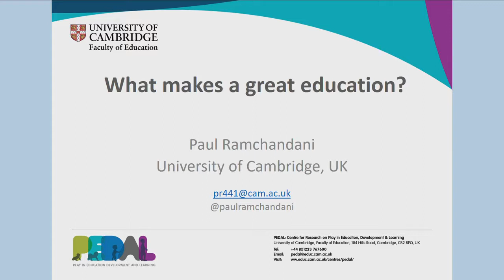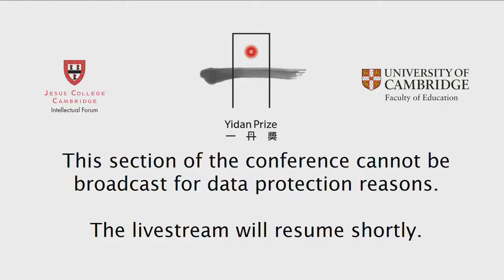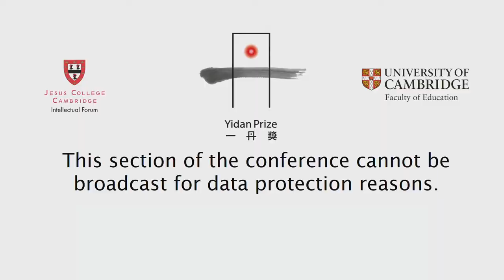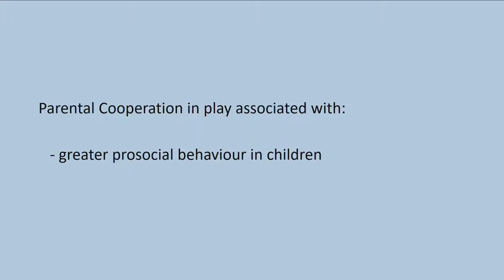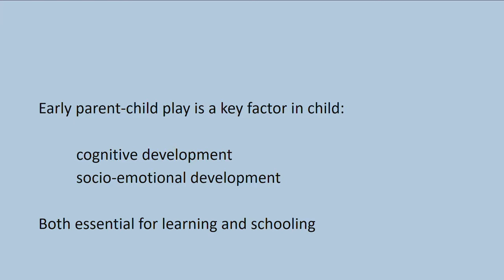Yidan Prize Conference Series: Europe | What Makes A Great Education? (1)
Caitlin BARON
Luminos Fund (Chair)

Professor Paul RAMCHANDANI
Faculty of Education, Unversity of Cambridge